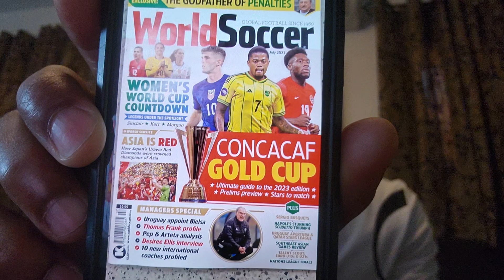Now Is The Time Beat USA! Jamaica vs USA Match Preview & Predicted Lineup